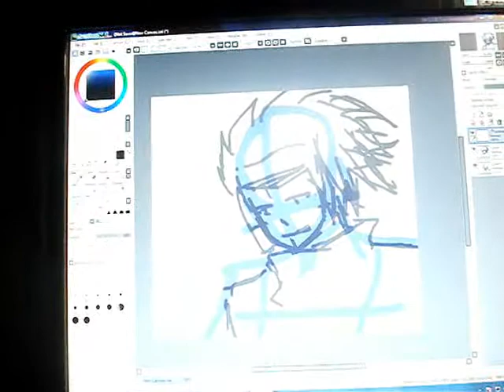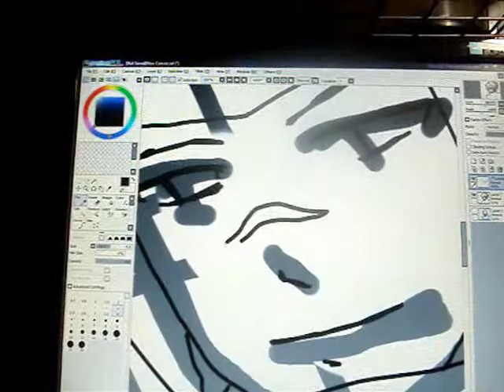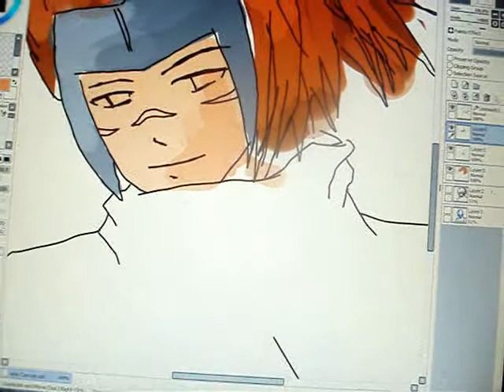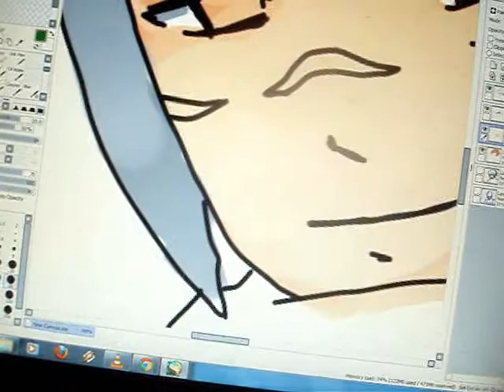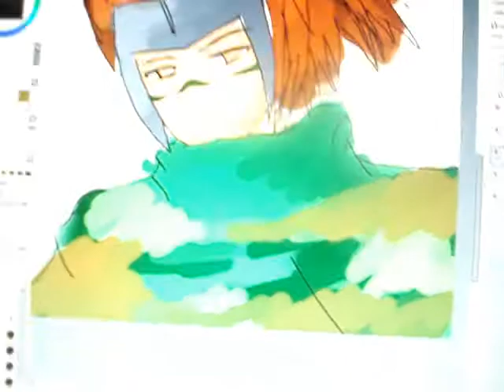Sasuke Sarutobi [Music-JBF] Instrumental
i do not own the character or the music. this is a fanmade *o*
i lovvvveeeeee SASUKEEEEEE sarutobi .-.

I used Paint tool sai
with my mouse (cause i dont have a tablet)
-Pen tool
-Blur
-Water
-Eraser
-Airbrush